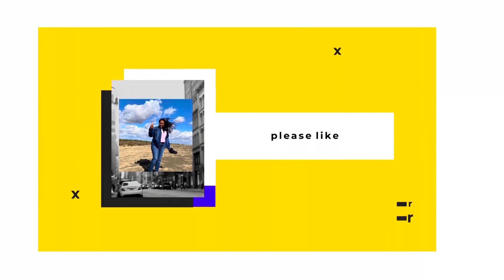only in Saskatchewan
only in Saskatchewan, subukan natin boost ang sasakyan dahil baka nalamigan